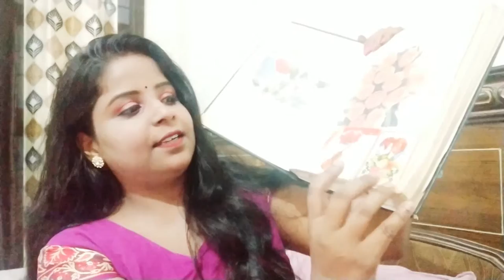आज मैं मिलवाती 🤦‍♀हूँ अपने पहले प्यार 💖से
Hi everyone

 today i am sharing my first love with you.

Affordable makeup products for teenager

How to choose perfect eyebrows shaeds

Fair lovely face wash review

Monsoon waxing hacks

Fabulous Zara inspired makeup look

Eyebrow hacks kaise growth kre eyebrow ki

Ghar pr face cleanup kaise kare assure products

Eyedanruff Ko kaise dur kre easy formula

Underarms Ko kaise saaf kre ek hi bar me

Kiss beauty lipstick review

Makeup without foundation

how to write a personal diary,fairy,how to,fairy tail,how to make personal diary,how to draw wimpy kid,how to draw,fairy tales,how to illustrate,simtoo fairy,fairy tale,english fairy tales,fiary,snow white,diary of a wimpy kid,short fairy tales,snow white and the seven dwarfs,adventure stories and fairy tales,traditional fairy tale,fiary pools,simtoo xt - 175 fairy,simtoo xt175 fairy,sad diary